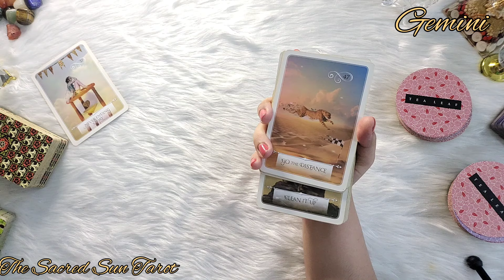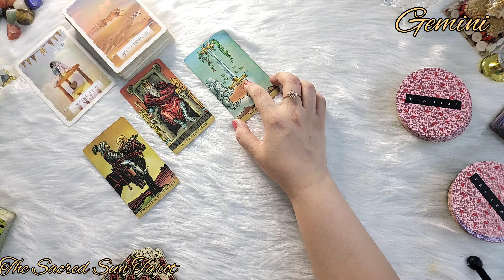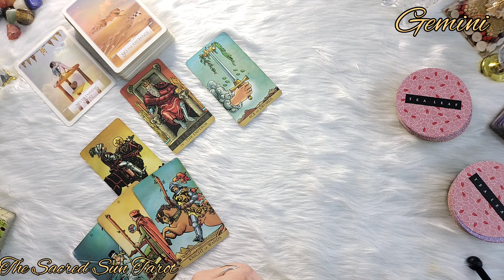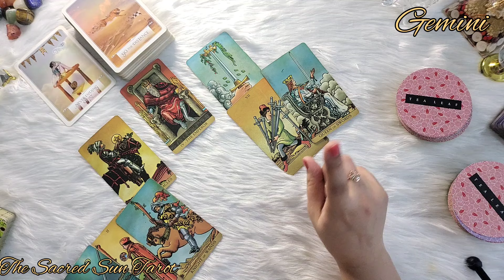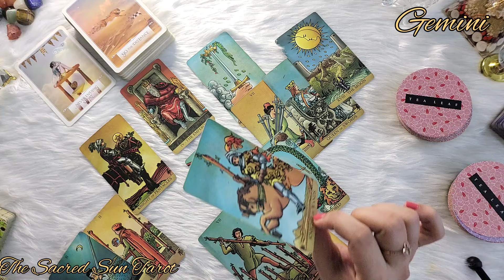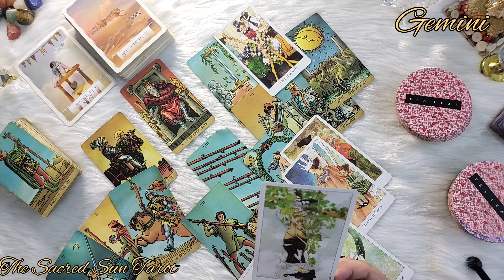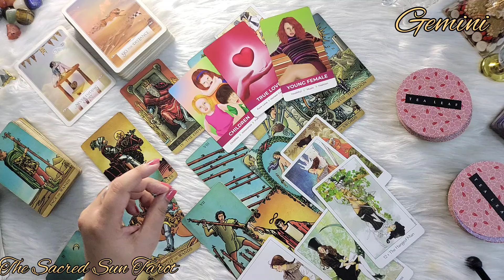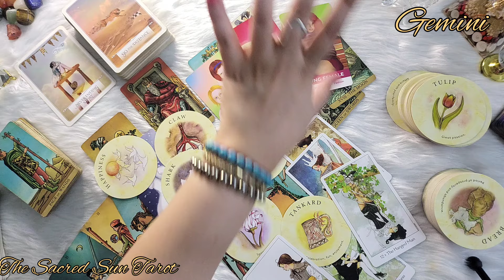Gemini ♊️ I HOPE YOU FIND THIS MESSAGE BEFORE THIS DRAMA BEGINS ❤️ September 2024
Weekly
The message you need to hear, Right Now!!

love tarot reading today
Tarot today